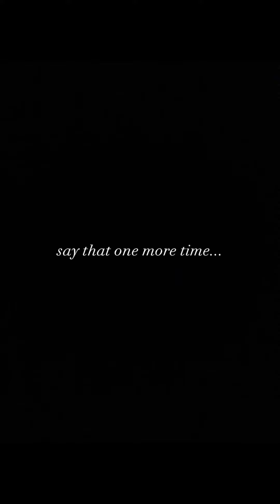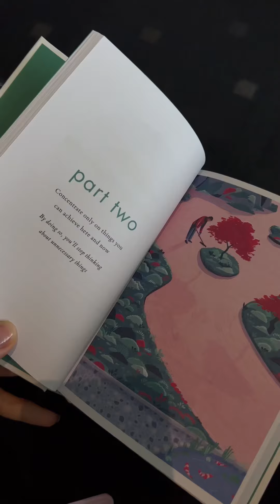Nhật ký pov: Hành trình của mỗi người. Đón nhận và yêu thương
Tadaydreamer - Tên thật là Lê Thục Anh là một cô gái 9x hướng nội, vô cùng "mong manh, thực hành Reiki, Chiêm tinh, Thần số học. Trong quá trình trưởng thành và phát triển, nàng ấy đã gặp rất nhiều trải nghiệm thú vị với những cảm xúc trọng đại. Học đại học Raffles tại Singapore.Tuy nhiên sau đó nàng lại theo ngành Tâm Lý Trị Liệu và hoàn thành bằng Thạc Sỹ của Đại học NLP Hoa Kỳ và Thiền Sinh tại Học Viện Tâm Linh Quốc Tế O&O Academy.
Kênh Youtube này  dành cho các thế hệ trẻ. Nội dung gồm có những video thôi miên tâm trí thư giãn, video dẫn thiền chữa lành, video đọc sách và các Video chia sẻ về hành trình TỈNH THỨC của Thục Anh.

Theo yêu cầu của nhiều bạn yêu mến, dưới đây là thông tin ủng hộ kênh Youtube cũng như các cuốn ebook của Thục Anh (Không bắt buộc)
Chủ TK: LeThucAnh
Ngân hàng Techcombank chi nhánh Ho chi minh.

Biết ơn tất cả các bạn.